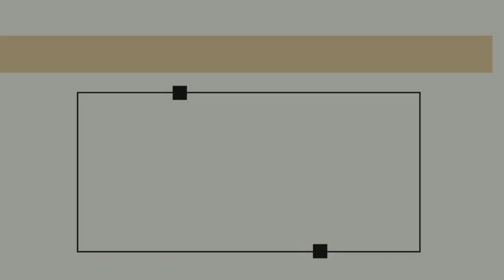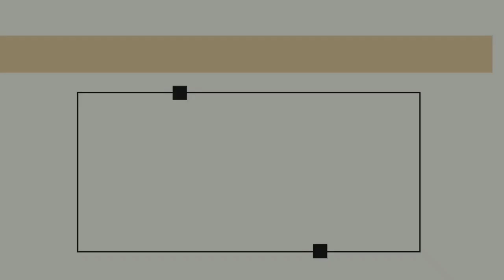GCI INDIA MID-WEEK BIBLE STUDY| WALKING THROUGH EPHESIANS PART 3| CHAPTER 1:3-6| PRAVEEN CHINTA